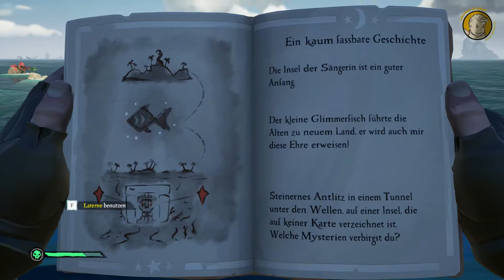Diebesstern 9 - Sea of Thieves #09 COOP [Gameplay German Deutsch]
★ Diebesstern 9 ★ Folge 09 ★ Mit Frau Kennitra ★
«Sea of Thieves»

Wir machen einen Abstecher in die Gewässer von Sea of Thieves.
Diesmal widmen wir uns nicht nur der Schatzjagd, sondern stürzen uns in den Story Modus.